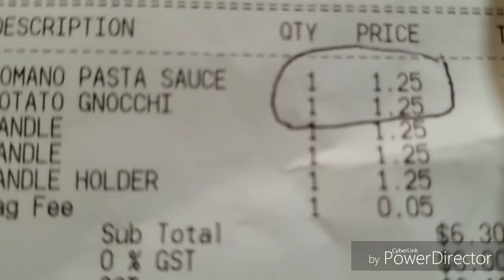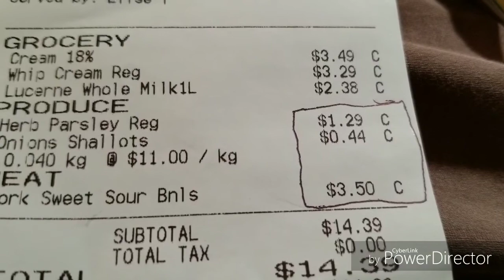Energy food done cheap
Van Life